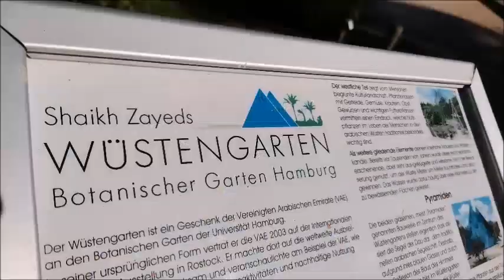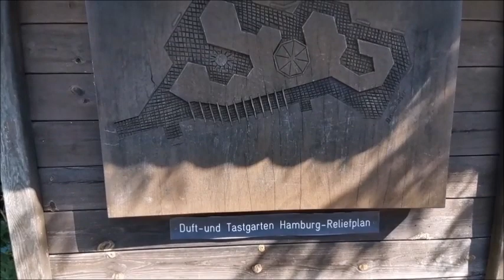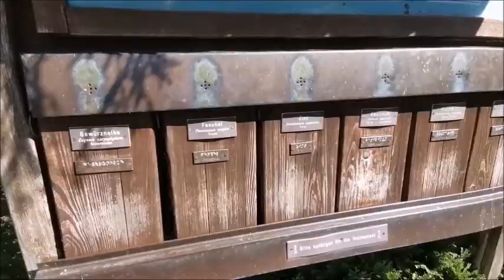Loki Schmidt Garten, Botanischer Garten Hamburg, Germany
Plants from all over the world